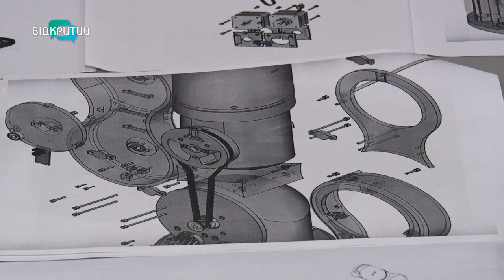Автономний горщик для квітів і рукавиця дистанційного керування: дніпряни створили унікальні прилади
Автономний горщик для квітів і рукавиця дистанційного керування. Юні науковці з Дніпра розробляють унікальні прилади, які здатні облегшити життя кожного. Як вони працюють? Детальніше у нашому сюжеті.